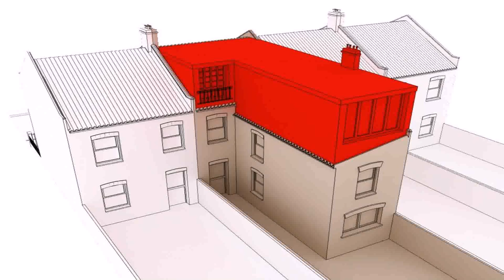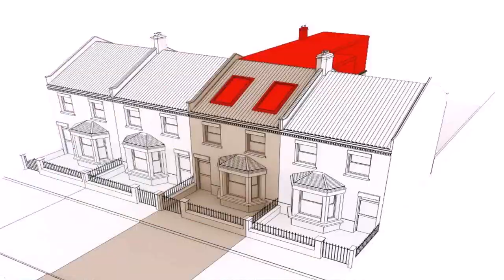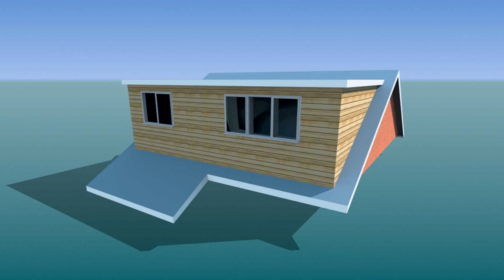Do Diy Loft Conversion Cost - Gif Maker DaddyGif.com (see description)